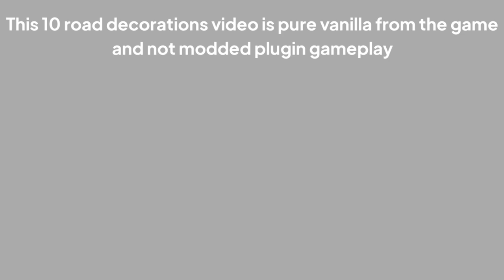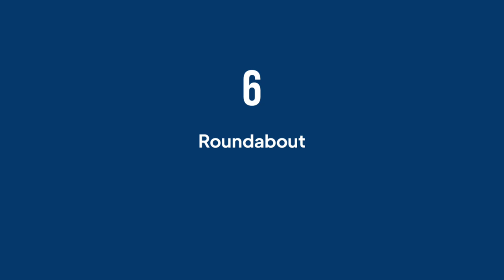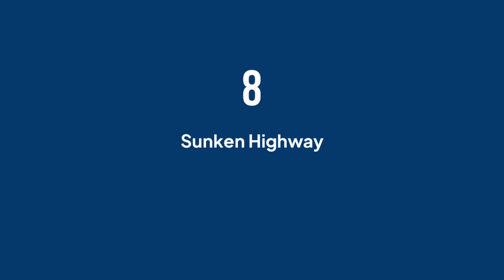Part 1 : 10 ways to make your road look realistic | Theotown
In this Part 1 video no plugin is needed, just vanilla from the game.
Part 2 coming next, but with plugin